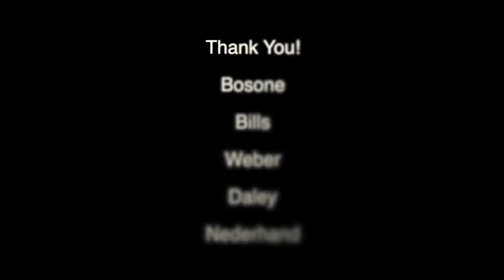The Swag Rap